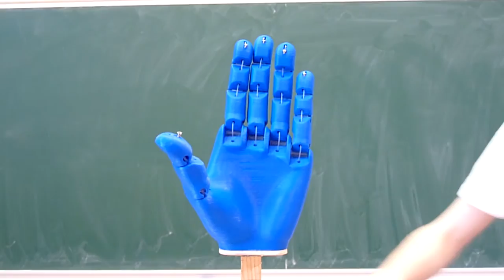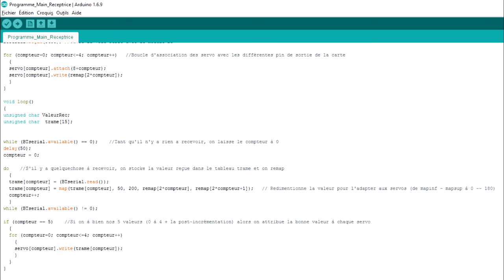Projet main artificielle commandée à distance — INSA Strasbourg — GE2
Cette vidéo a été réalisée dans le cadre d'un projet de travaux d'initiative personnelle encadrés à l'INSA de Strasbourg en mai 2016.